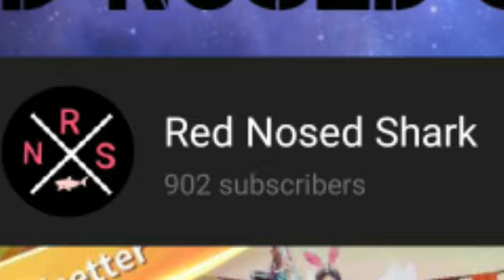A CHICKEN MASSACRE!!!! 11 KILL VICTORY REALM ROYALE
Too good at the game 😬

Thank yall for 900 subs i love yall so much this could have not been done without yall thank yall

Use meh code

ROAD TO 1K STARTS NOW!!!

cya in tomorrows stream

Have a goodnight and good day everyone